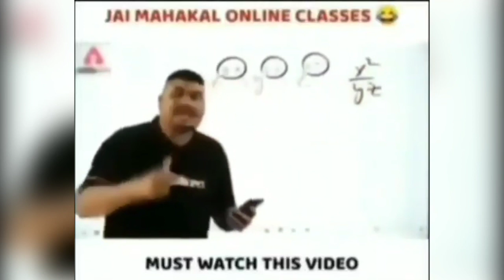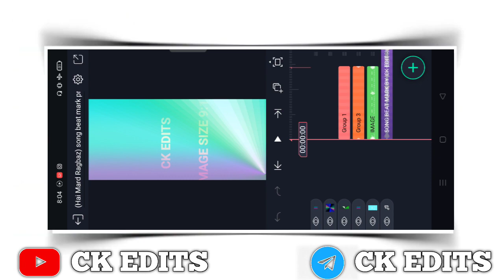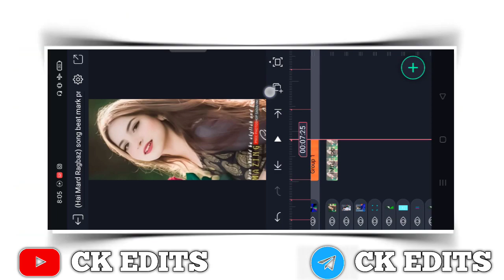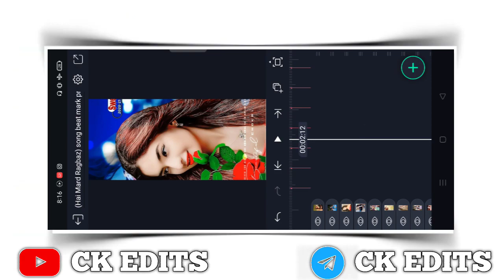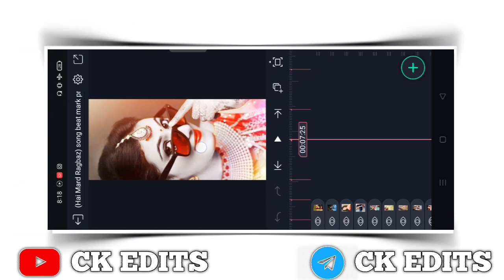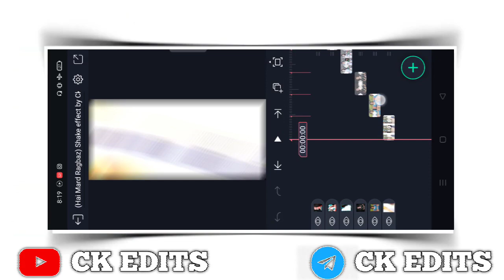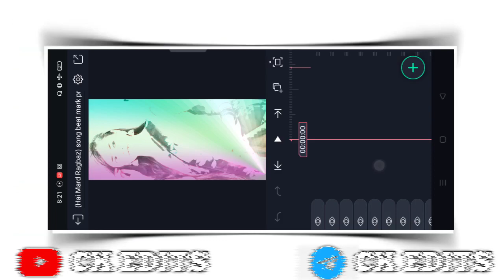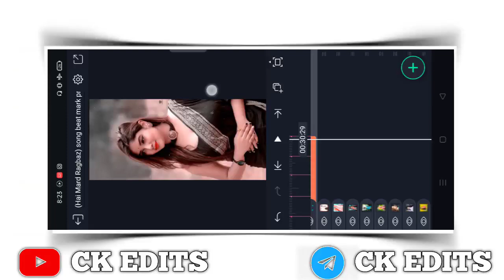New Trending Bhojpuri Video Editing Alight motion | Bhojpuri Dj 🎧 Status Alighmotion video Editing 💥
New Trending Bhojpuri Video Editing Alight motion | BhojpuriDj🎧 Status Editing 💥

Mujhe aapse bahut umeed hai ki aap bahut aasani se yaisa video banana sikh jayenge
        dhanyvad 🙏🙏🙏

🥺Please Dosto, I Need Your Support 🙏🙏🙏🙏

                                                                                                                                                                                                                                                   Scroll Down ⤵️

   CK EDITS
Status Tuturiol Channel

Scroll dawn For material ⬇️⬇️⬇️⬇️

preset link

● Queries Solved ●

 How To Make New Instagram Trending reel video
 how to make lyrical status
 Full screen whatsapp status
instagram typing text lyrical video editing
how to make typing status video
Pic par song lyrics kaise banaye
 how to make trending typing status video
typing lyrics kaise likhe
 shayri likhne wali video kaise banaye
photo par shayari likh kar video kaise banaye
Typing Text Animation Video
 typing Text lyrics video
 Instagram story typing Text lyrics video tutorial
 How to create Trending Instagram Typing lyrics animation video
- trending typing text video editing
19- trending typing text status editing
20- new trending typing status video editing
Intagram Facebook WhatsApp Profile Screenshot Video Editing
alight motion
Lyr

                 Hastag :-